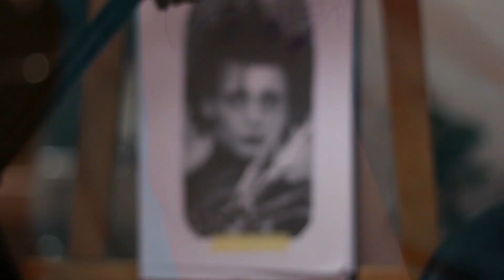Edward Scissorhands - Tattoo timelapse portrait / Džej Ár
Vlastnoručne som si pre vás pripravil video, v ktorom som sa snažil zachytiť celý proces z tetovania na tému Nožnicovoruký Edward. Bolo to viac náročných sedení, ale myslím že výsledok stojí za to.

Skontroluj aj predošlé video z mojej dielne, portrét jedného repera

Ak sa ti video páči tak neváhaj a daj to najavo.

Vopred dík za tvoju podporu